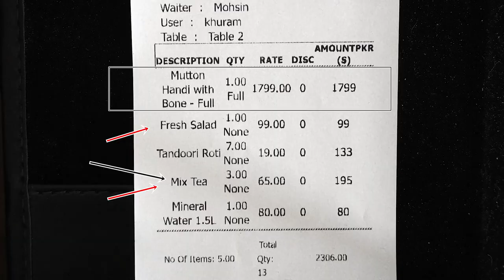Tour To Abbottabad - Shimla Pahari Park / Ammar Shaukat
visited Abbottabad with our molvi squad.

In the year 2022 the very first month of January or February we visit Abbottabad and the beautiful city of Abbottabad, lot of natural beauty were there we explored.

so we covered the following points or main attractions at the beautiful valley of Abbottabad.

1- Shimla Pahari
2- Ikyasi Masjid
3- Abbottabad city

there was another main point that should not be called main but it was the main things so as you know the lunch is important, long story short we went to a restaurant whose name was mnak MN AK

Audio used in Video is by Nasheed Artist @faizan_riaz

I have also shared the reviews of the restaurant and their quality food and the quality of their food.

Restaurant Review
👉 MNAK Restaurant Reviewed by Ammar Shaukat
Ratings:
- Ambiance: 8 / 10
- Service : 9 / 10
- Zaiqa : 9 / 10
- Staff Behavior: 9 / 10
- Waiting Time: 8 / 10
- Food Quality: 8 / 10